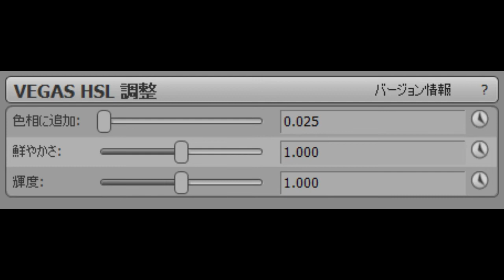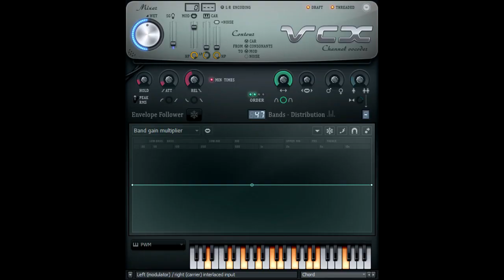How To Make CC/BEHMC Combo (FOR REAL THIS TIME)